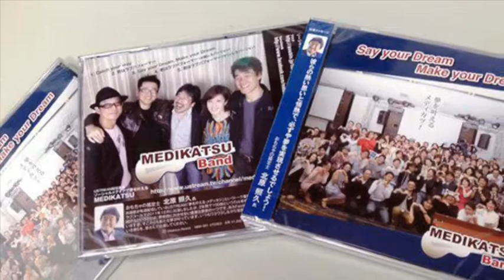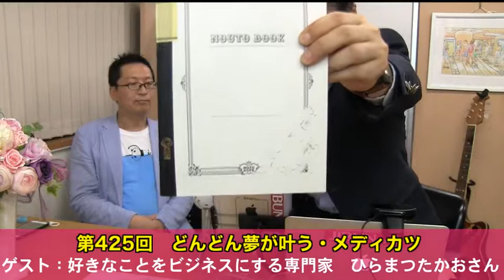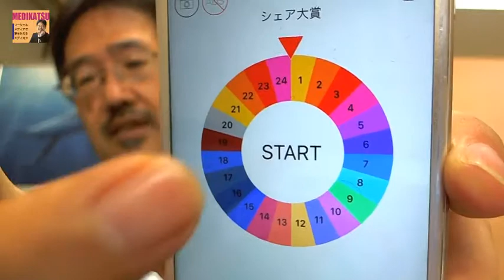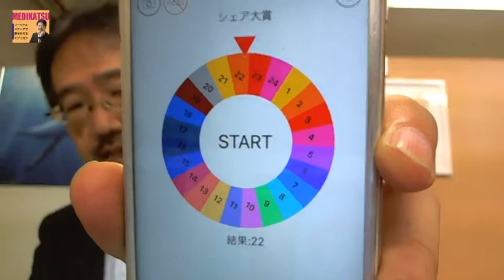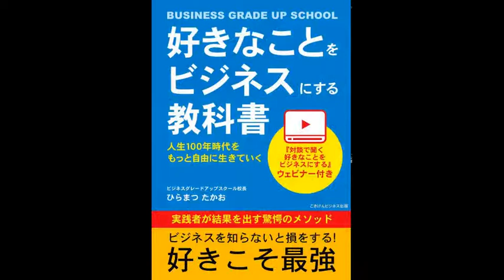好きなことを仕事にして売上を上げる！好きなことをビジネスにする専門家のひらまつたかおさん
インターネットテレビ自分TV「第425回どんどん夢が叶う・メディカツ」のゲストは、好きなことをビジネスにする専門家のひらまつたかおさんでした。

【ひらまつさん情報】

●好きなことをビジネスにする教科書

【水越情報】

●無料オンライン講座：お金を生み出す動画の仕組みでもう一つの収入源を作る！

●お金を生み出す！オンライン講座・構築マスター　→

●たった１時間であなたのファンにさせてしまう動画活用法